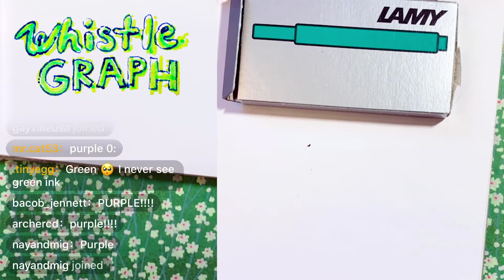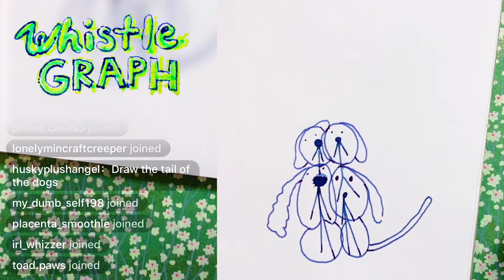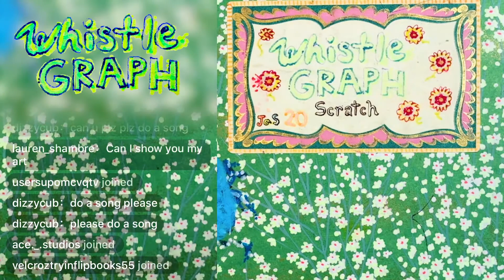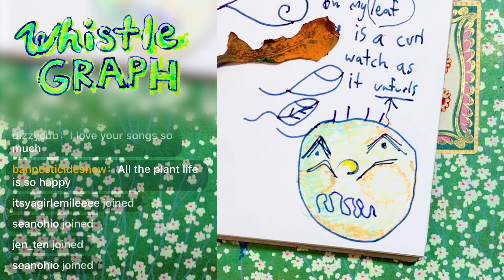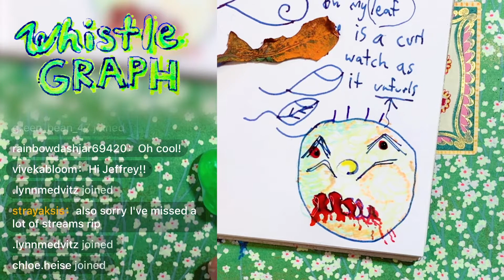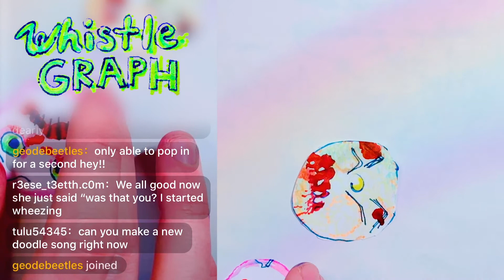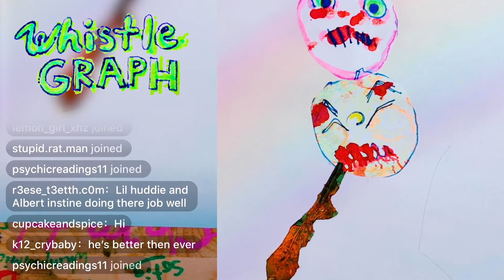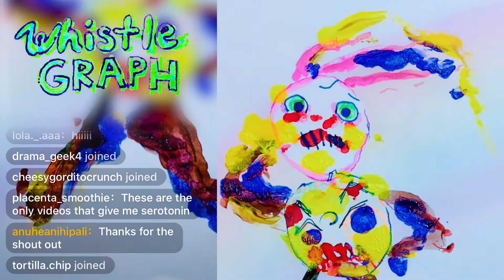Whistlegraph LIVE: March 16 (w/ Ella)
Ella and I draw and hang out with the audience!